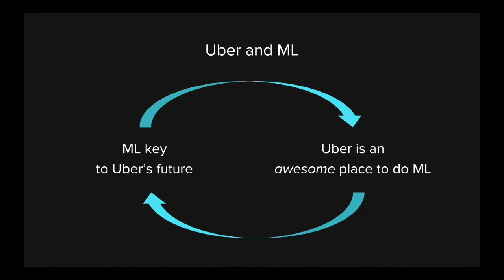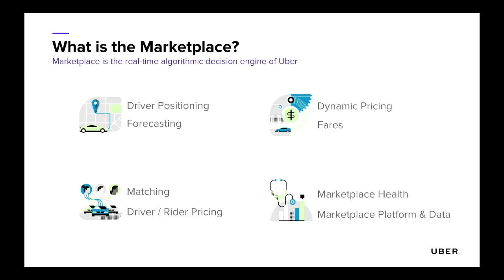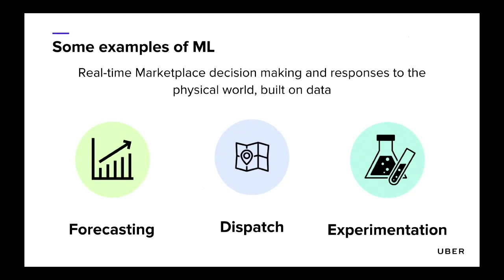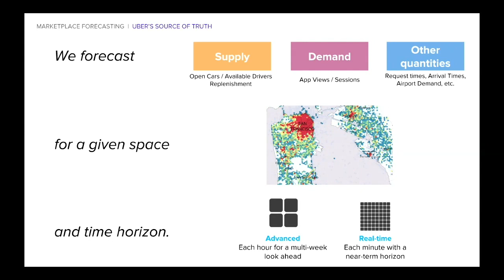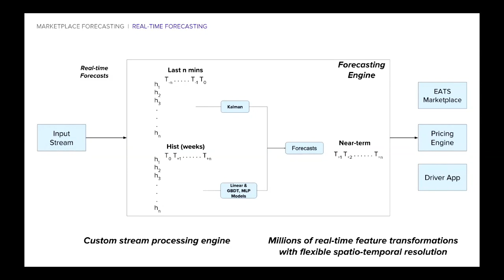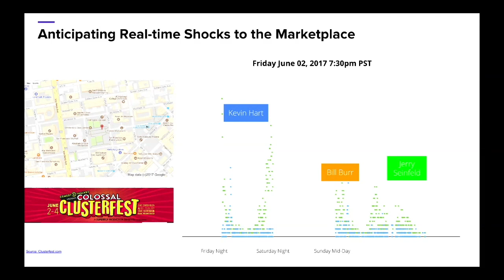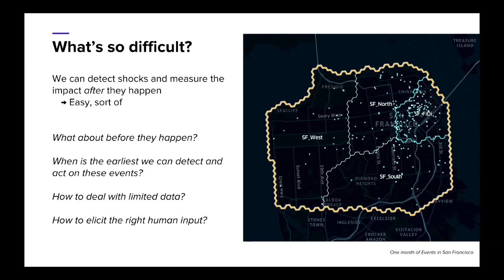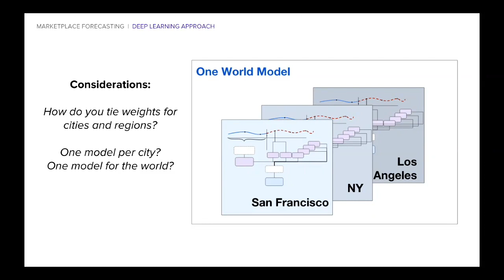[Uber Marketplace] An Introduction -- Chintan Turakhia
In this presentation from a May 2018 meetup, engineering manager Chintan Turakhia discusses how the Uber Marketplace leverages machine learning to deliver improved rider, driver, and eater experiences.